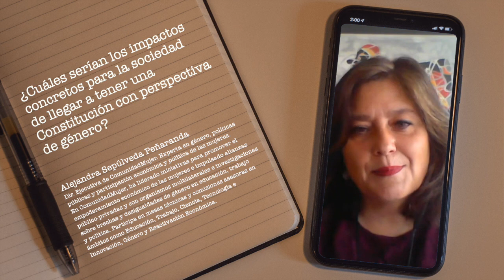Alejandra Sepúlveda - Directora ejecutiva de ComunidadMujer